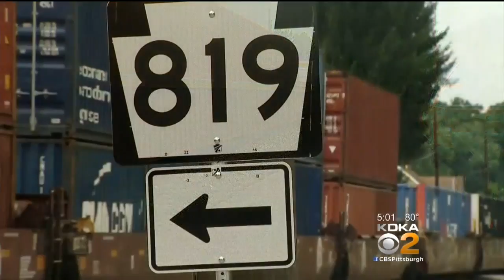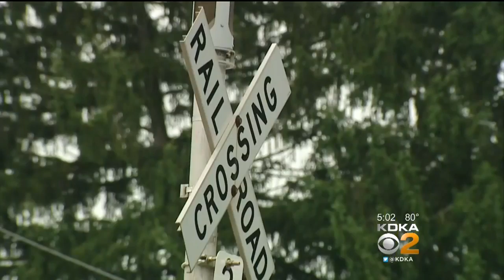Child Hospitalized After Being Struck By Train In Fayette Co.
An 11-year-old boy was flown to a hospital after being struck by a train in Fayette County; KDKA's David Highfield reports.